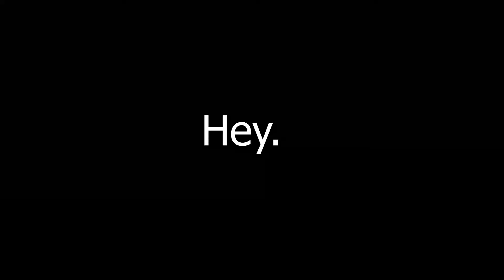Premovie || Rangmanch 2019 || VIT Bhopal University